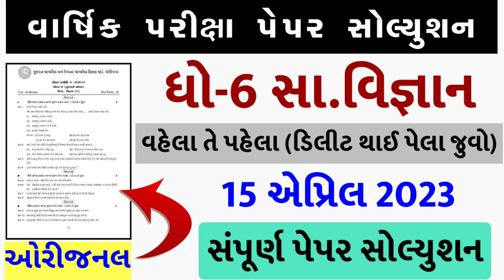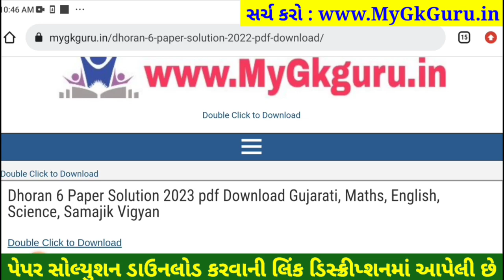std 6 ss paper solution 2023, std 6 samajik vigyan paper solution 2023 80 marks std 6 social science